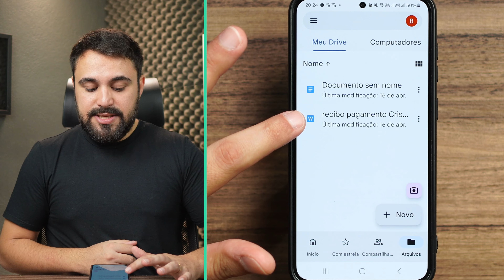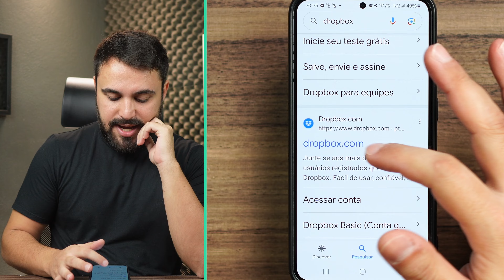O QUE É E PARA QUE SERVE APP “DROPBOX” NO CELULAR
Você conhece o Dropbox? Assista ao vídeo, conheça um pouco mais desse serviço, entenda para que ele serve e se ele é melhor do que o Google Drive.